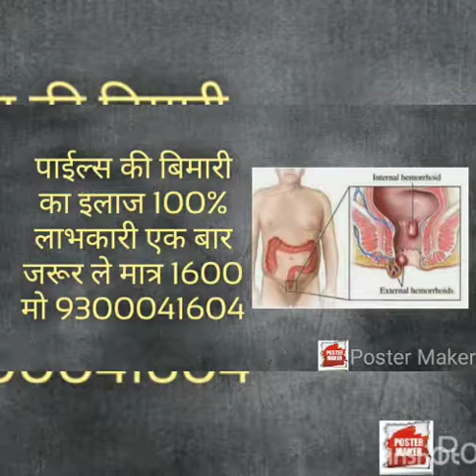फिस्टुला की आयुर्वेदिक दवा/Piles ka ilaj 9300041604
गुदा के भीतर रात के सोने से पहले और सुबह मल त्याग के पूर्व दवायुक्त बत्ती या क्रीम का प्रवेश भी मल निकास को सुगम करता है। गुदा के बाहर लटके और सूजे हुए मस्सों पर ग्लिसरीन और मैग्नेशियम सल्फेट के मिश्रण का लेप लगाकर पट्टी बांधने से भी लाभ होता है। मलत्याग के पश्चात गुदा के आसपास की अच्छी तरह सफाई और गर्म पानी का सेंक करना भी फायदेमंद होता है। bawasir gharelu dawa # bawasir gel # bawasir gharguti upay # bawasir hospital # bawasir hone par kya kare # bawasir hindi #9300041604 हमें फॉलो करना न भूले Facebook Twitter instagram Equipment used : Camera Subscribe Our Channel For More Videos New Videos Check This internet tips & Tricks Videos